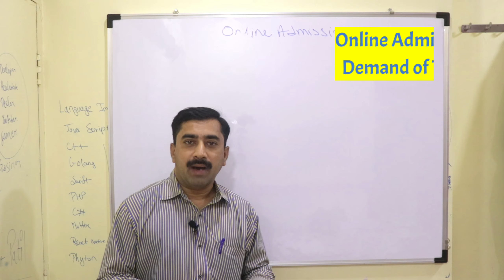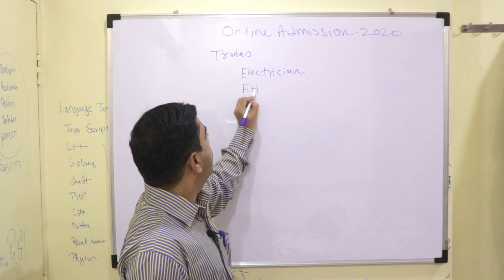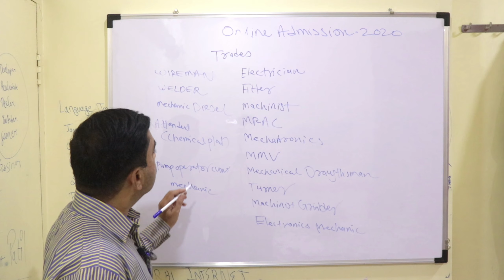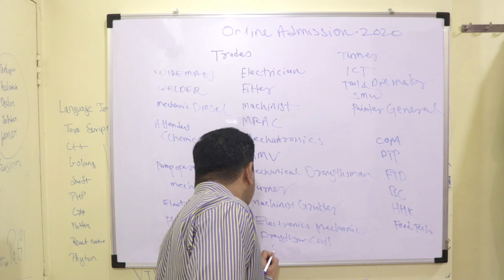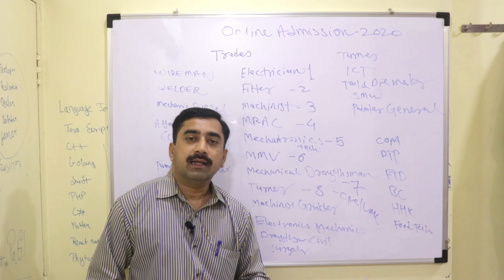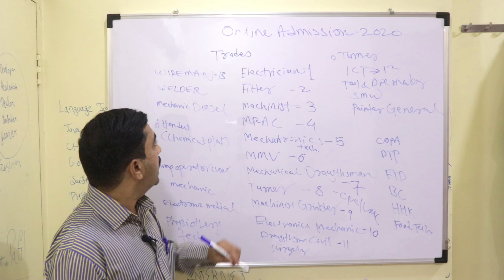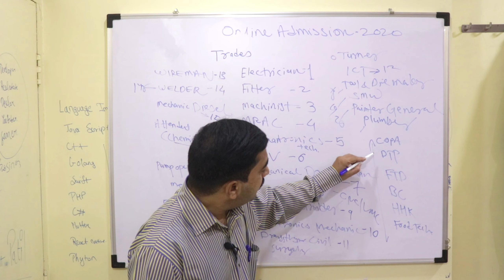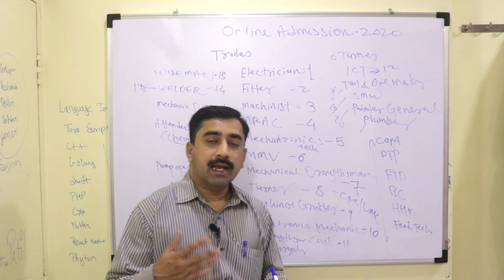SELECTION AND DEMAND OF TRADES | MAHARASHTRA ONLINE ADMISSION 2020 | ITI | PART #5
HOW TO SELECT TRADES
GOVT & PVT ITI'S ONLINE ADMISSION 2020
SELECTION OF TRADES
TRADES PREFERENCE: TOP TO BOTTOM OPTION 1 TO 5
DEMANDING TRADES
1 & 2 YEARS TRADES
TRADES FOR WOMEN's
HOW TO SELECT TRADES IN ITI